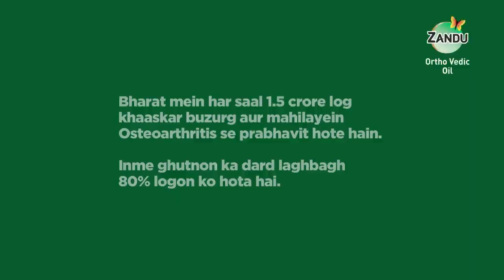Zandu Ortho Vedic Oil Winter Joint Stiffness 7 days visible improvement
Testimonial for Zandu ZOVO